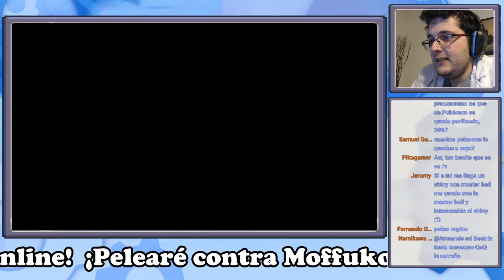¡6 REGIS contra un dragón!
¡Espero haberte ayudado a aprender un poco más sobre Pokémon!

Cualquier sugerencia o aporte será agradecido en los comentarios~
¿Quieres apoyar el canal? ¡Hazte miembro! ¡Ayuda muchísimo más de lo que imaginas a que Youtube comparta mi contenido!

Si te ha gustado mi vídeo y quieres apoyarme, puedes hacerlo con éste enlace~